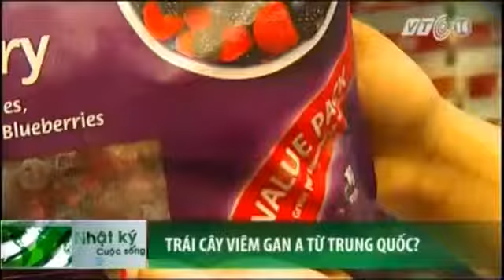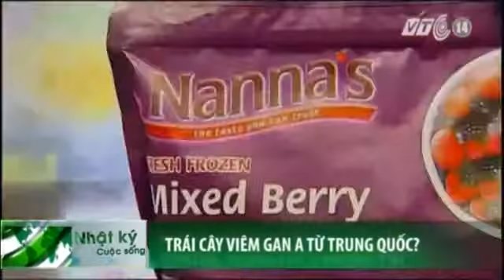Ăn Trái Cây Đóng Gói Tại Trung Quốc Hàng Loạt Người Bị Viêm Gan Siêu Vi A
(Nguồn: VTC14) ĂN TRÁI CÂY đóng gói tại Trung Quốc Hàng loạt người bị viêm gan SIÊU VI A